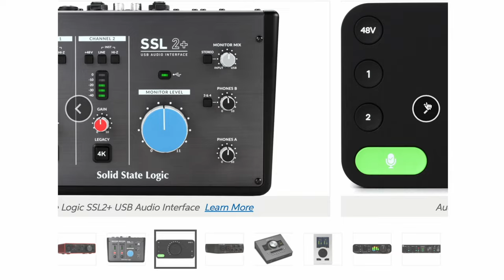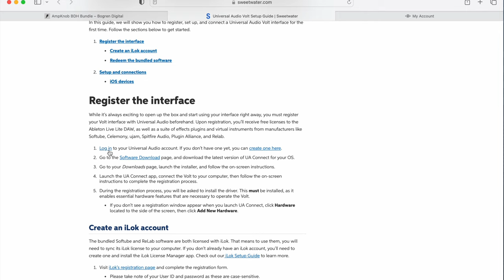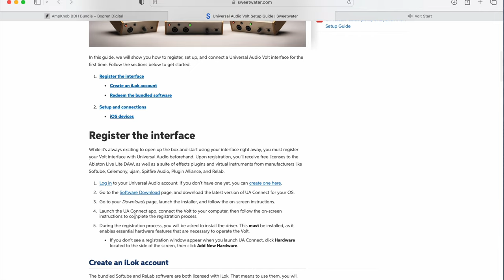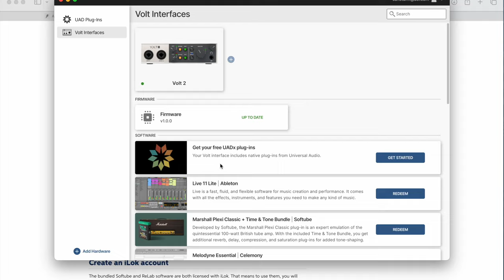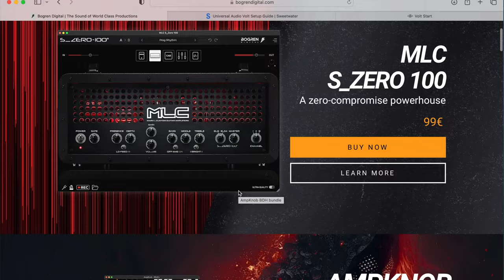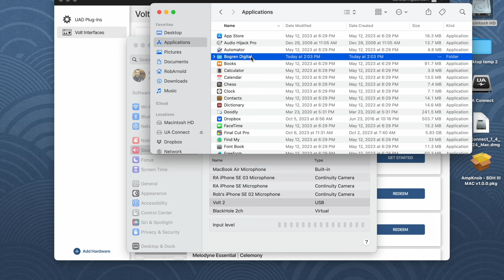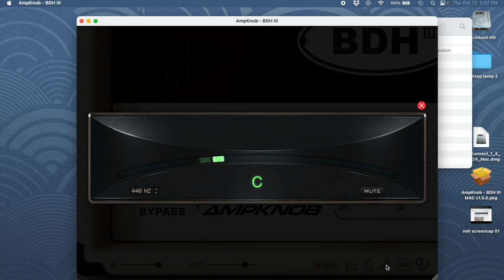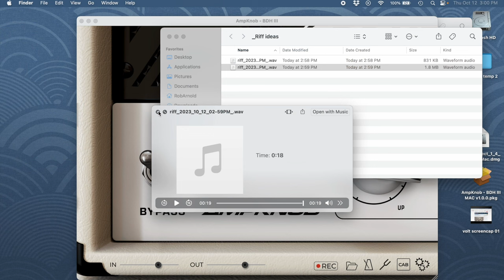How to use your computer as a guitar amp! STEP BY STEP! 🎸⇢💻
Order My Guitar Instructional DVD! Autographed! FREE Guitar Picks & World Wide Shipping! Learn Riffing, Soloing, Song Writing, Arranging, & More!

🔴 If you would like to help support my productions, to see more videos like this, plus guitar tabs, behind the scenes content, early access to videos, and so much more, please consider checking out my Patreon Club!